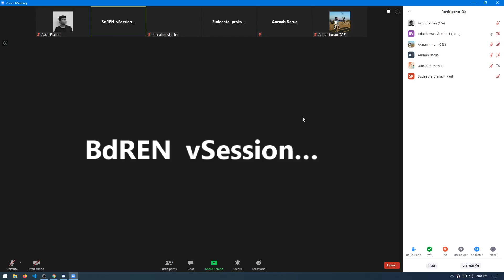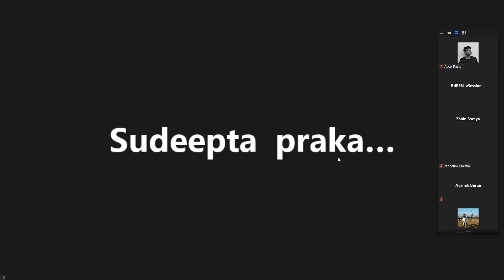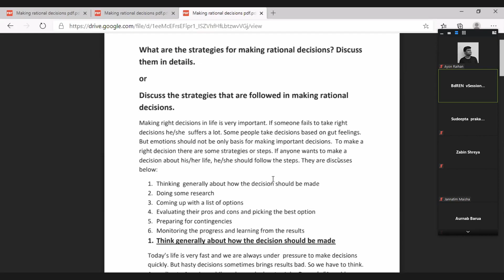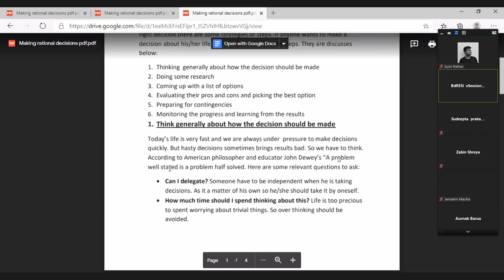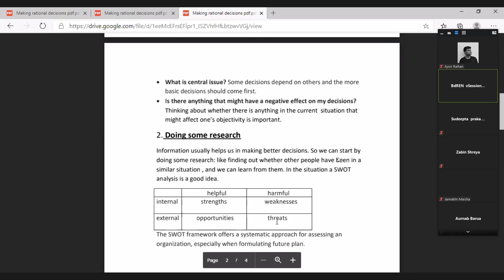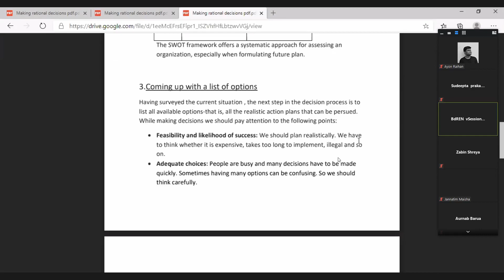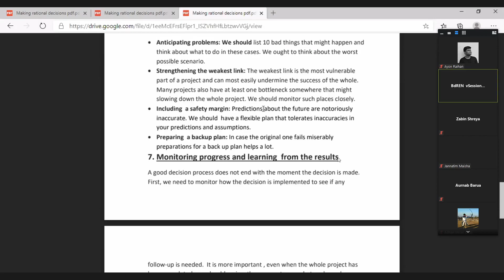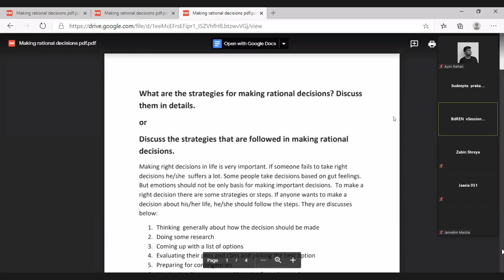Lecture 17: Rational Decision Continued